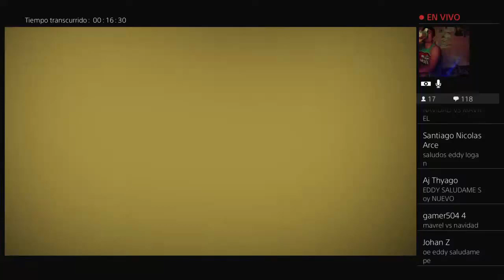UFC 245: Amanda Nunes VS Germaine de Randamie - FULL FIGHT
UFC 245 Petr Yan vs Urijah Faber, UFC 245 Marlon Moraes vs Jose Aldo,UFC 245 Amanda Nunes vs Germaine de Randamie, UFC 245 Max Holloway vs Alexander Volkanovski,UFC 245 Kamaru Usman vs Colby Covington, preliminares del UFC 245, Main Event del UFC 245, UFC 245: Kamaru Usman vs Colby Covington